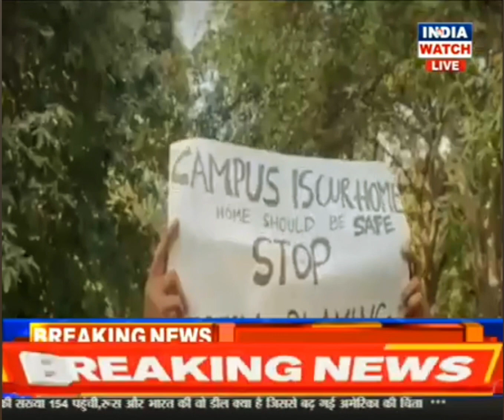असम यूथ कांग्रेस की महिला अध्यक्ष क्या सोनियागांधी और प्रियंका_गांधी के लिए महिला नहीं है।